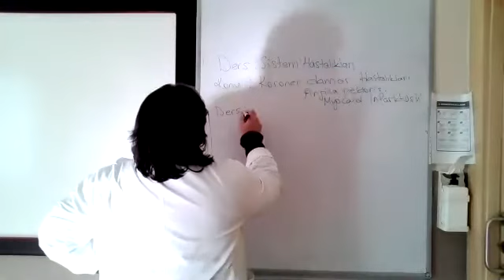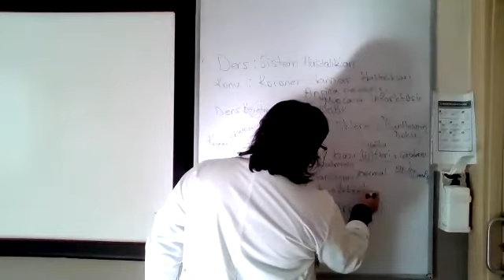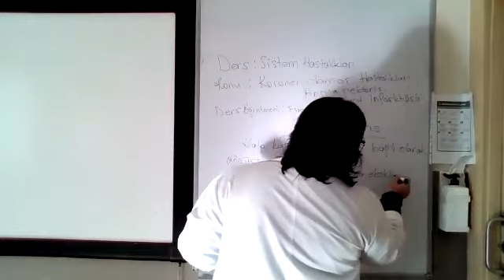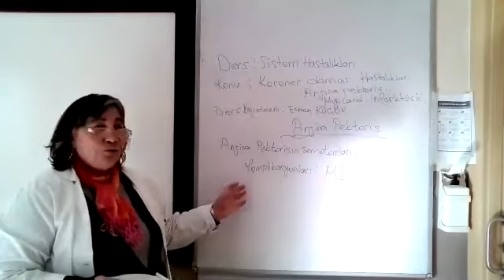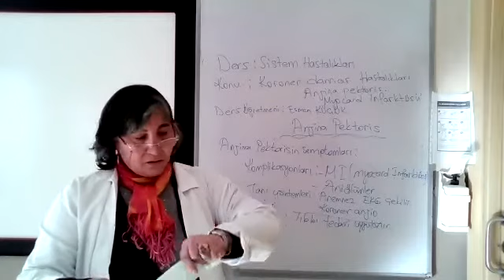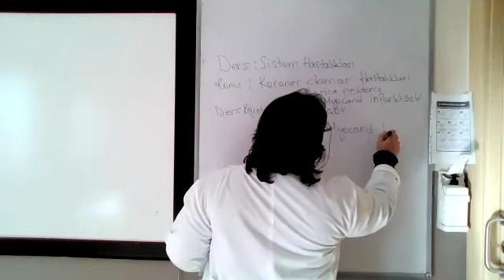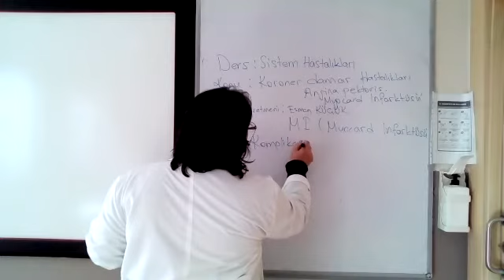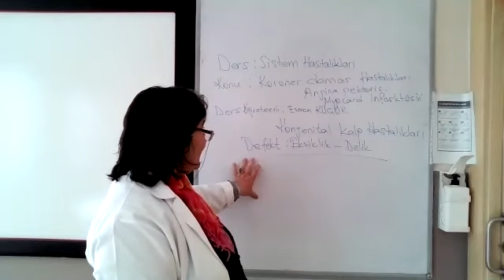Esmen Küçük 27 11 2020 Sistem Hastalıkları 11 sınıf, Damar Hastalıkları